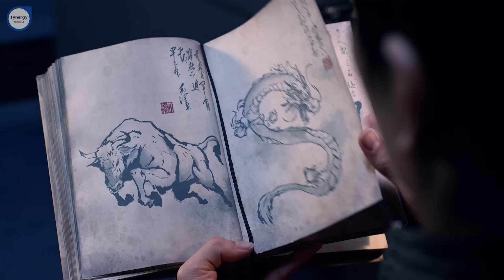Siêu Nhân Hiệp Sĩ Huyền Thoại (Legend Heroes) Tập 12 : Thanh Kiếm Phượng Hoàng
Siêu nhân hiệp sĩ huyền thoại“Legend Heroes” là bộ phim siêu nhân của Hàn Quốc, cũng thuộc dòng phim tokusatsu và tương tự như series phim Kamen Rider hay Super Sentai của Nhật Bản. Phim xoay quanh chủ đề các linh khí chiến tướng Tam quốc (gọi là Tiểu Anh Linh) cùng với chủ nhân của mình (con người thời hiện đại) chiến đấu và giành thắng lợi trong Dream Battle để biến ước mơ của riêng họ thành hiện thực. Các nhân vật trong phim được lấy tên dựa theo các anh hùng thời Tam quốc, những anh hùng đã đi vào lịch sử bao thế hệ không chỉ ở Trung Hoa mà còn là cả thế giới.